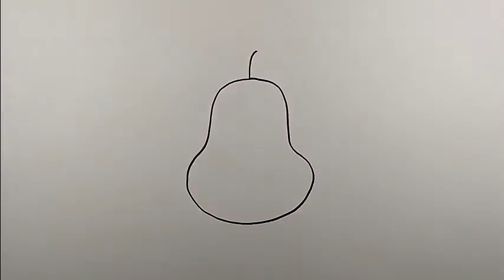How to draw a simple pear | Simple Drawings